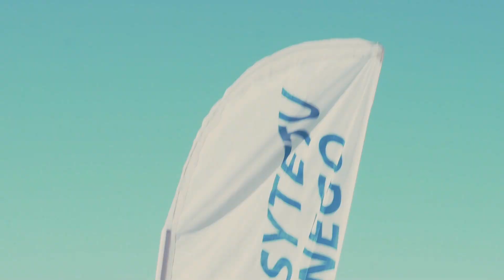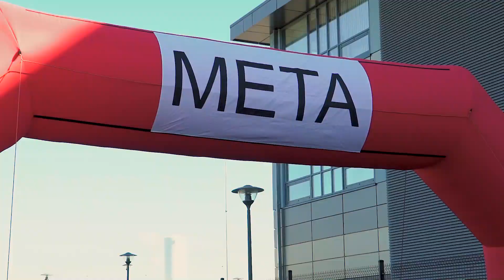Bieg Uniwersytetu Medycznego 2018